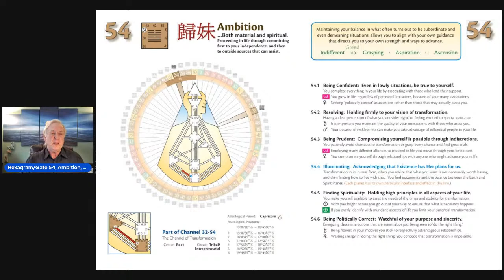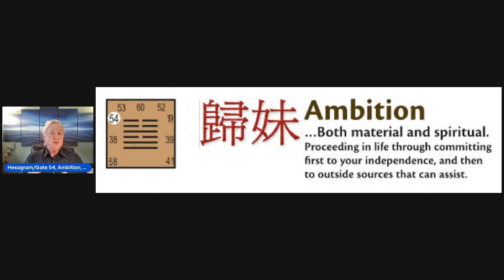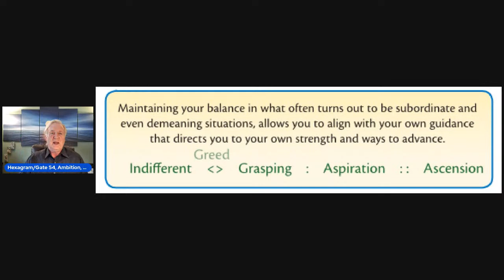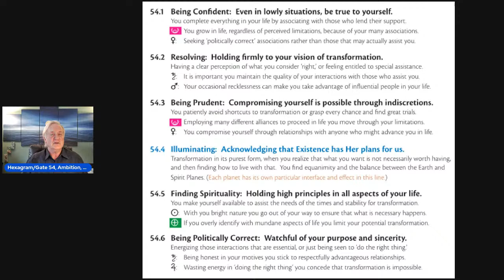Hexagram/Gate 54, Ambition, Lines 1-6: Human Design & The Book of Lines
What does it mean to be ambitious? Is it just doing whatever it takes to get ahead, no matter who gets hurt along the way? Is it simply “achieving”? Or is there something more? What does it mean to be both materially AND spiritually ambitious? Human Design gateway 54 has some answers.

Join Human Design Master, Chetan Parkyn as he guides us into Human Design Gate 54, which is all about ambition, and how we differentiate between striving for “greatness” simply because we can, and going after what we want because it’s truly right for us.

In the Book of Lines, Chetan Parkyn offers a 21st century view of the Chinese I’Ching in clear, straightforward language. Used in conjunction with your Human Design Chart, the Book of Lines gives the reader a deep and practical way to understand who they are, how they are energetically configured, and the power they naturally carry and share with the world.

The recommendation with The Book of Lines is to read a Line, or have someone read a line to you, and then be quiet while you ingest and absorb the frequency of that Line to find its real meaning.

⏰ Get instant access to your FREE Human Design report. ⏰

The Secret to Success in your Career, Relationships & Life begins with understanding and following your Human Design!

Interested in learning what your Human Design has to say about you? Start here with your free Human Design report:

Chetan Parkyn | Human Design Master
📚 Author of the Seminal Book, “Human Design: Discover the Person You Were Born to Be”
🏁 Mentor to prominent CEOs & Business Leaders
👀 Featured on Fox News, HuffPost, Bravo, A&E, Gaia
🏆 World’s Foremost Teacher of the Human Design System

★★★★★ ABOUT CHETAN ★★★★★
Chetan Parkyn has been giving Readings for over 35 years and has spent the past 29 years mastering Human Design. As the world’s leading Human Design practitioner and author of the ground-breaking first major book on Human Design, which has been translated into fourteen different languages, Chetan Parkyn has made it his life’s mission to bring Human Design to the whole world.

In 2009 Chetan wrote the first major book on Human Design, published by Harper Collins UK, and in 2010 by New World Library in the US. Combined with powerful free software, the book makes it easy for everyone to create and interpret his or her own Life Chart. And in 2010, he and his wife, Carola created the first On-Line Human Design Comprehensive Report, which has remained highly popular throughout the years.

Evolutionary Human Design is the continuation of Chetan’s mission – to evolve and expand the Human Design system for the 21st century and beyond.